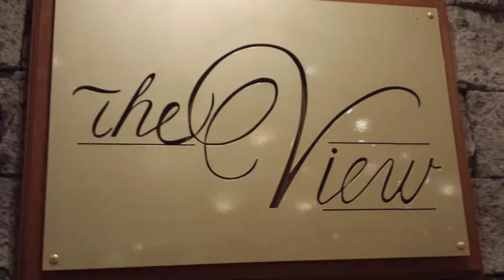FILIPINO COMMUNITY OF GUAM 5TH MONTHLY MEETING AT THE VIEW PACIFIC STAR HOTEL